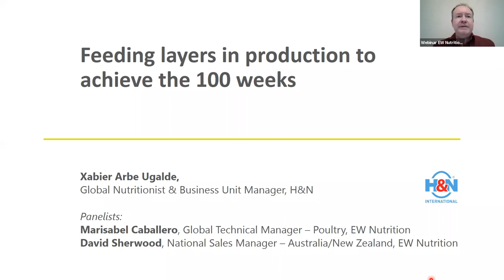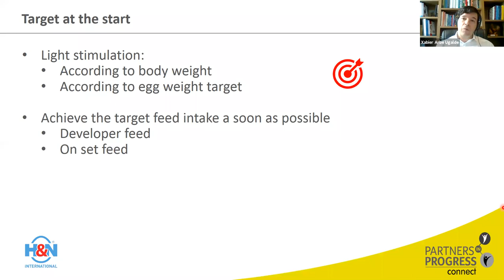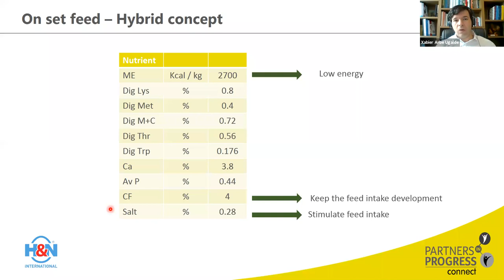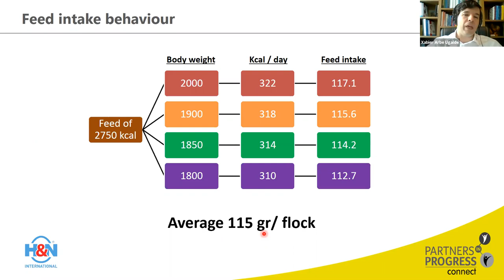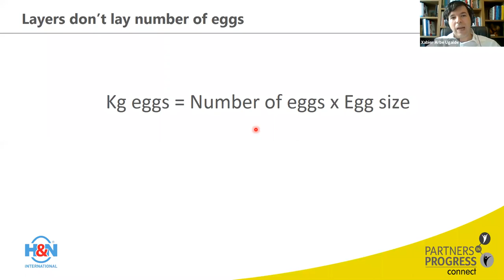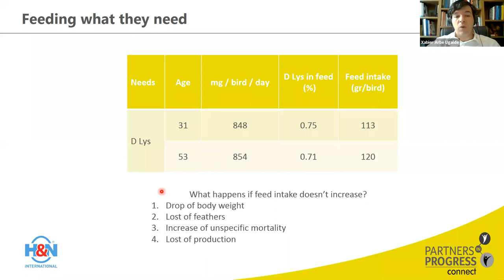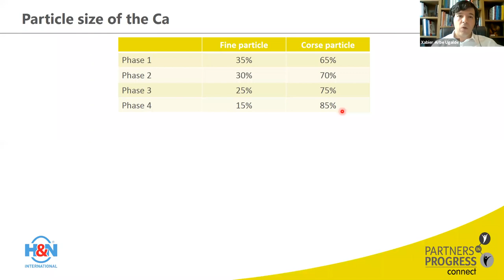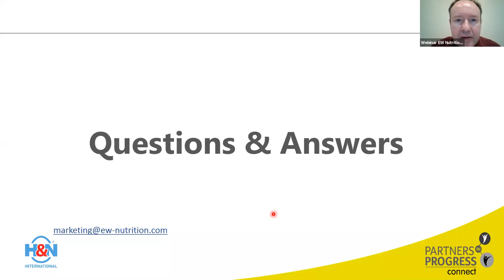Feeding layers in production to achieve the 100 weeks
Today’s egg production requires innovative solutions to further improve performance and profitability. Extending the life of your flock is critical in achieving this. Join our Quality Egg Series of webinars, and learn from global experts from Hyline, Vaxxinova, H&N, LTZ, University of Alberta, and Chiangmai University, as they speak on topics such as vaccination, layer nutrition, animal health, biosecurity, and management.

This second layer-focused webinar is hosted by Xabier Arbe Ugalde, Global Nutritionist & Business Unit Manager with H&N, based in Bangkok. He was joined by panelists Marisabel Caballero and David Sherwood, from global animal nutrition company EW Nutrition.